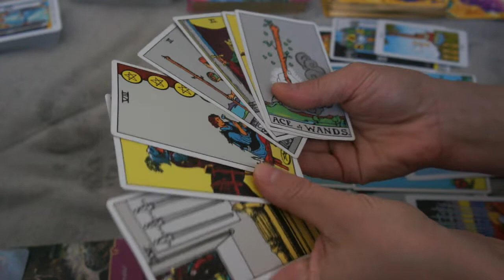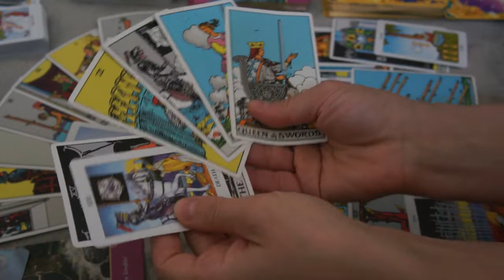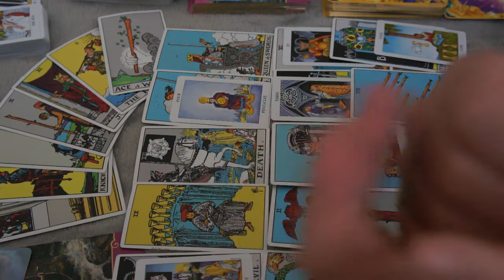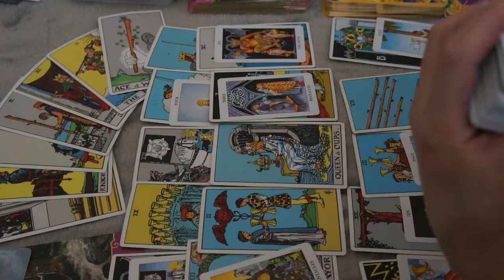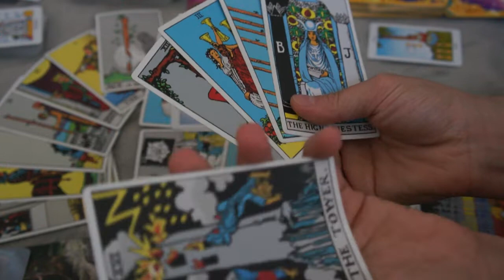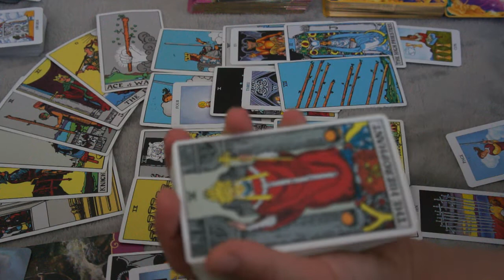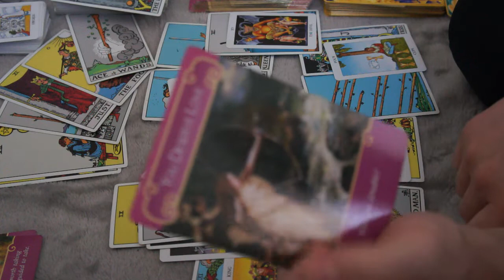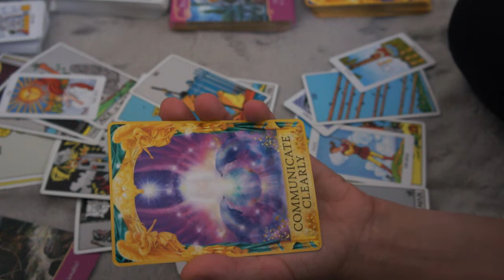AQUARIUS SEPTEMBER 2018 *IT'S SOMETHING BETTER OUT THERE *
Private Readings...As many cards as a takes, In Depth, just like you see on YouTube but with way more cards... A $50.00 option to be completed in 5-7 business days and a $90.00 to be done within 24 hours of needed information/questions and received payment and confirmation back from Tarot Victoria.